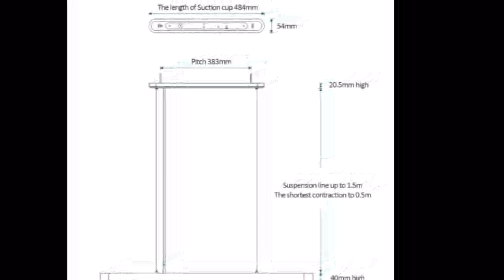Xiaomi Yeelight LED Smart Meteorite Chandelier Pendant Light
Today i will show you- Xiaomi Yeelight LED Smart Meteorite Chandelier Pendant Light

Description:
NEO Gleam Rectangle Aluminum Modern Led ceiling lights for living room bedroom AC85-265V White/Black Ceiling Lamp Fixtures.
Xiaomi Yeelight LED Smart Meteorite Chandelier Pendant Light For Restaurant Dinner Room.NEO Gleam New Arrival Modern led ceiling
lights for living room bedroom dining room luminarias led Black or White ceiling lamp.Modern Led Ceiling Lights For Living Room Bedroom
Study Room Crystal lustre plafonnier Home Deco Ceiling Lamp avize.New Arrival Modern led ceiling lights for living room bedroom dining Study
room White Color Aluminum Ceiling lamp fixtures.